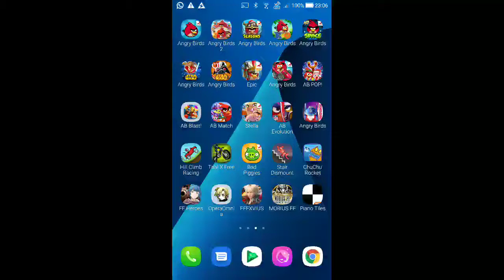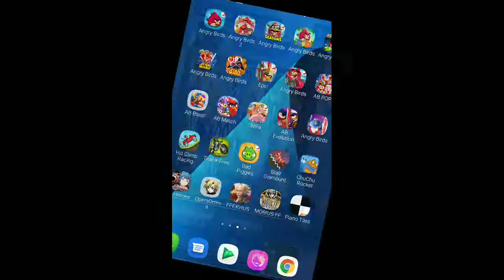DFFOO - Multi-Draw - Lann & Reynn EX Weapon